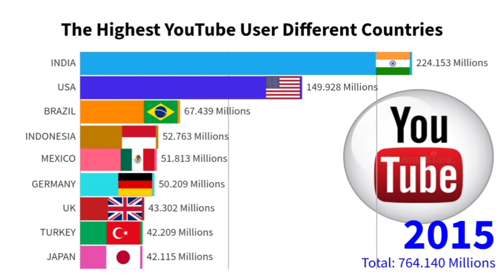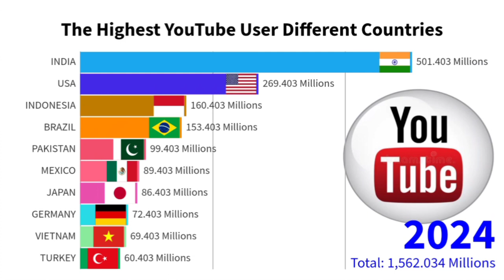The Highest YouTube User Different Countries [From 2005]